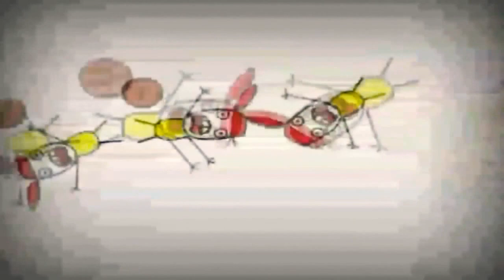14 травня 2021 р.